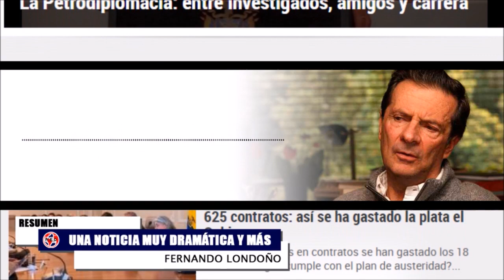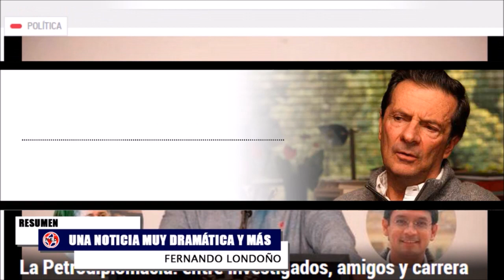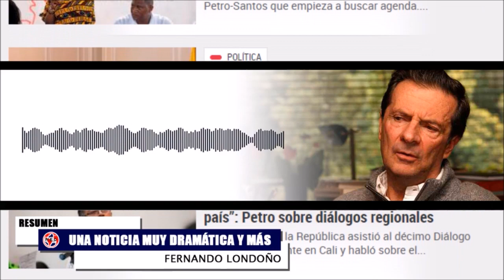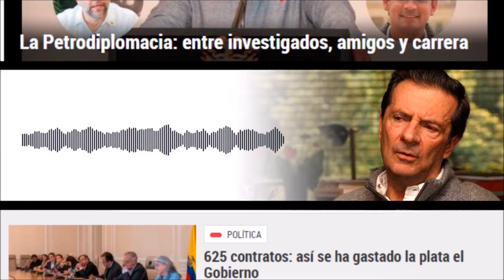🔴 UN TEMA MUY DRAMÁTICO y lo más Importantes de la Semana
Fernando Londoño con las noticias más importantes de la semana